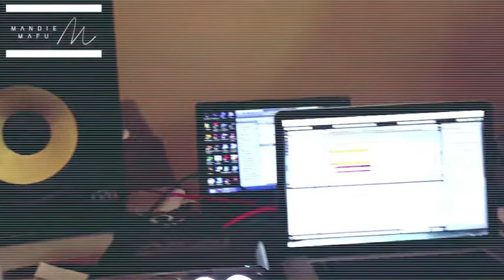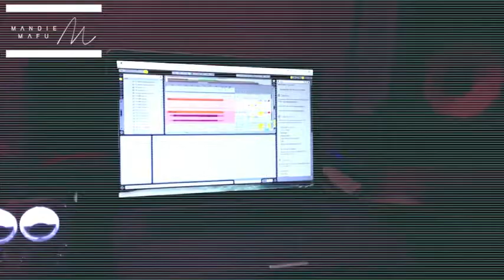Song For My Future Wife drum midi tracking by Daniel Huxham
Tracking midi drums durring the making of Song For My Future Wife with the Phenomenal and a good friend Daniel Huxham. Please share, more music on the way...